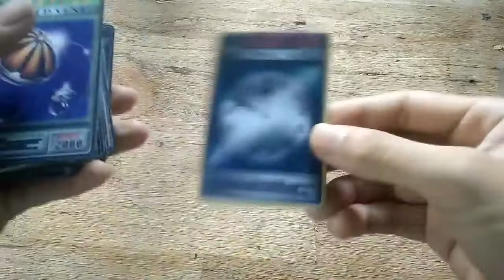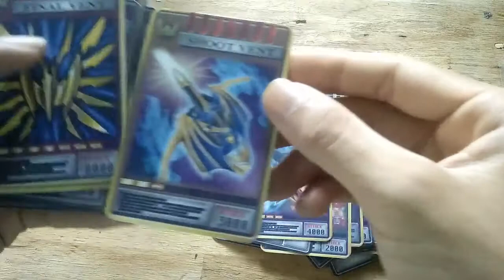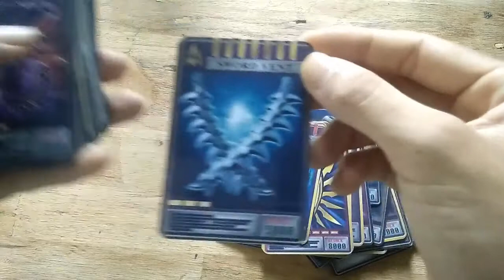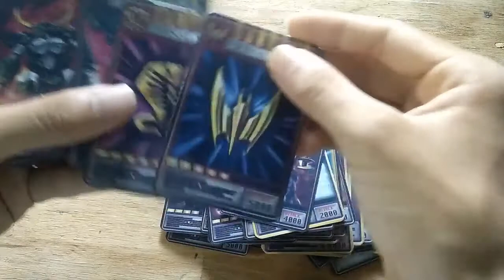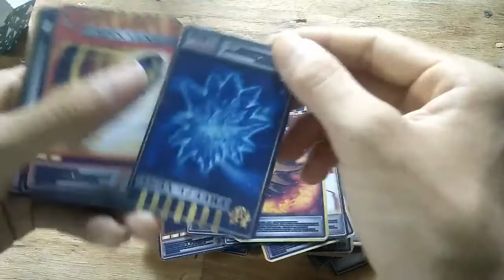HOT!!! Kamen Rider Ryuki Advent cards 2019 (Homemade)